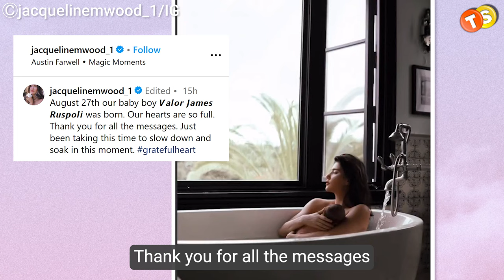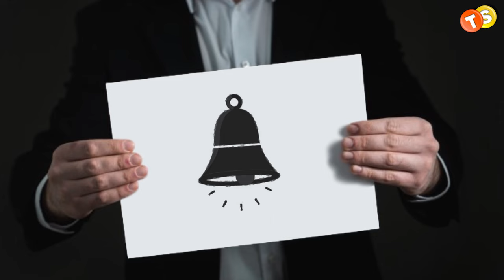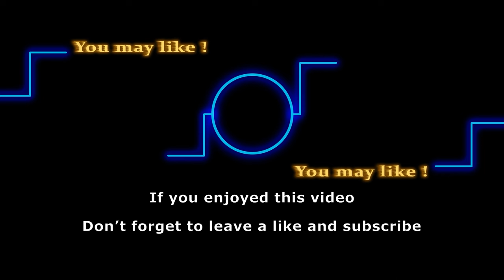Congrats Beautiful! Jacqueline MacInnes Wood welcomes baby no. 4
Jacqueline MacInnes Wood took it to her Instagram to share the news of the birth of her fourth baby. As it turns out, she actually gave birth to the baby last month. Now that’s a bold and beautiful surprise.